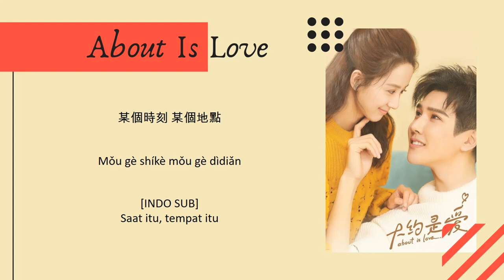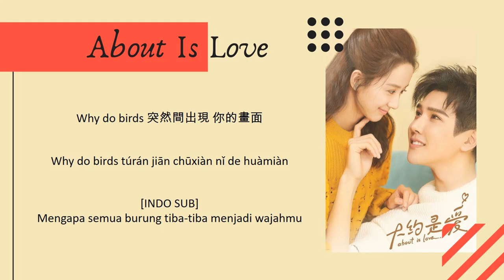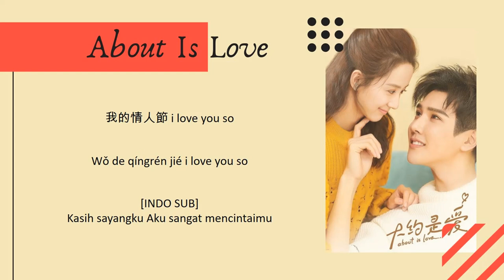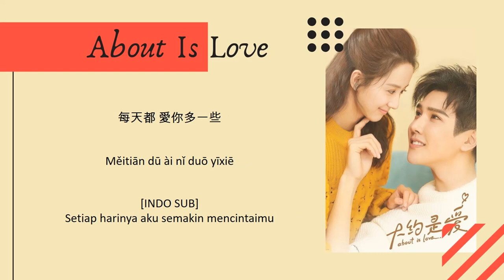[INDO SUB] Jeric T - Love You More Lyrics | About Is Love OST Opening Theme Song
About Is Love OST Opening Theme Song | 大约是爱
♬ 愛你多一些 by JERIC陳傑瑞 ♬

Drama: About Is Love
Country: China
Episodes: 30
Aired: Dec 3, 2018 - Jan 2, 2019
Aired On: Monday, Tuesday, Wednesday
Duration: 45 min.
Genres: Friendship, Romance, Life, Drama
Cast: Yan Xi, Xu Xiao Nuo, Li Xin Bo, Hu Wen Zhe, Cai Yi Jia, Yang Xin Ying

Synopsis by ChineseDrama.info

A love story between the president of a company who develops a severe case of OCD that prohibits him from interacting with women and the one person that he is immune to.

An incident from when he was eighteen years old gravely affects the life of Wei Qing. Even though he has become a high-ranking corporate executive, he is unable to interact with the opposite sex, which is why he has been searching for a 'princess' that can save him for years. Ten years later, because of a drunken encounter with an eighteen-year old arts student named Zhou Shi, Wei Qing discovers that he feels completely fine after meeting her. An agreement is formed between the two and a romance ensues.

↬ Request by : Margaretha Prasetyaningrum